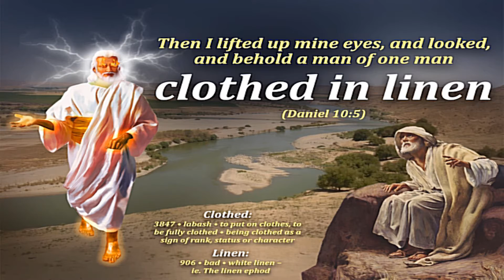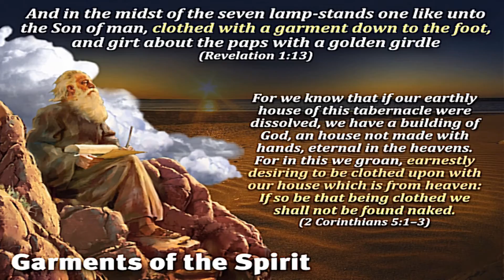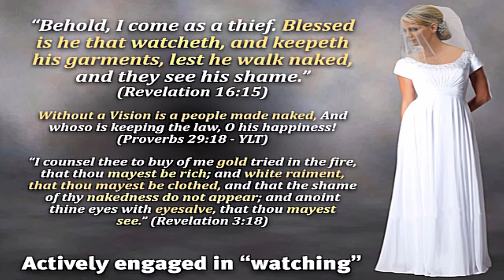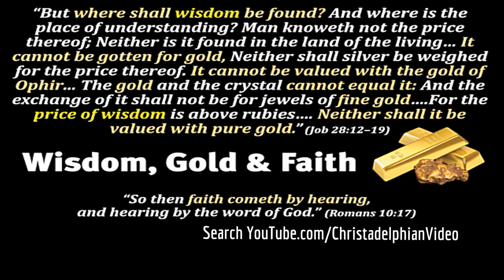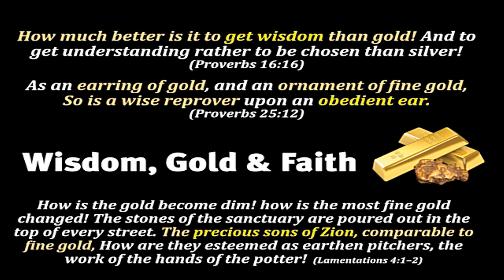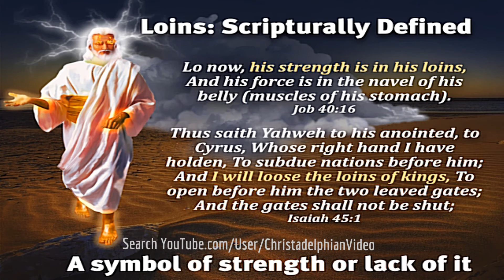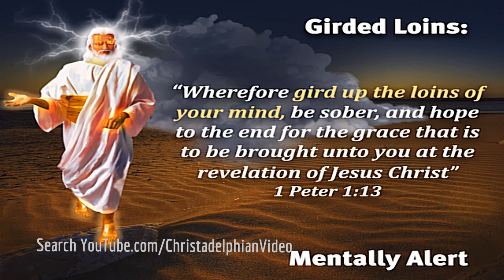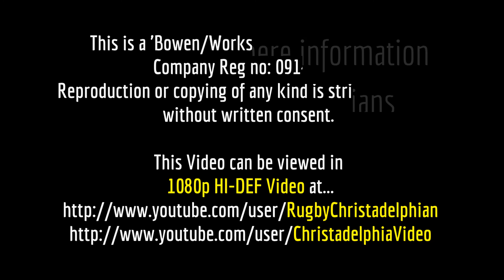'The Man of One' A Study of the Multitudinous Christ -Pt 2 White Linen & Fine Gold